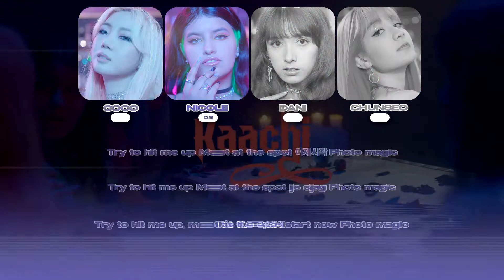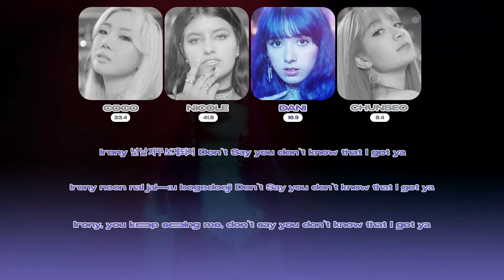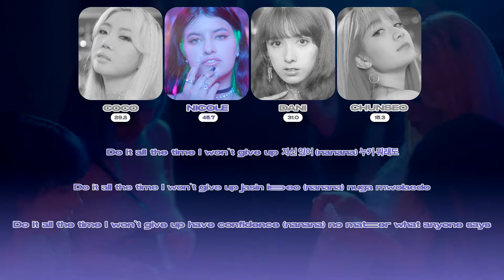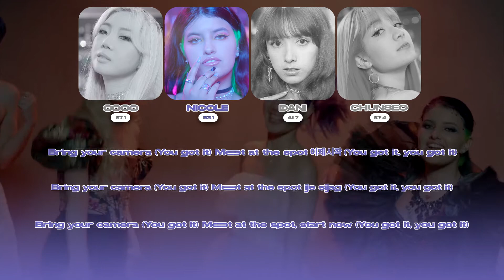PHOTO MAGIC - KAACHI (Color Coded Lyrics + Line Distribution)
Song: Photo Magic
Artist: KAACHI
Album: Photo Magic
Programs Used: Photoshop, After Effects & Sony Vegas